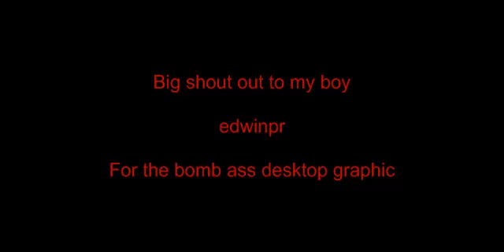The 2012 Box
Happy April Fools! Enjoy the newest car to hit the 1320!